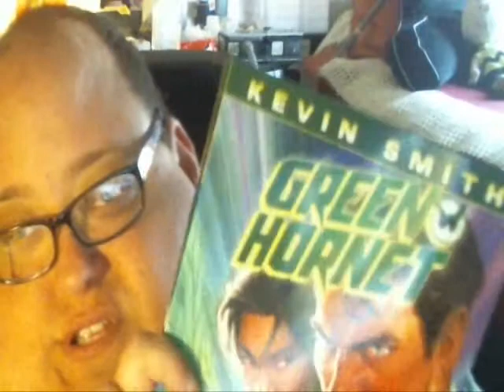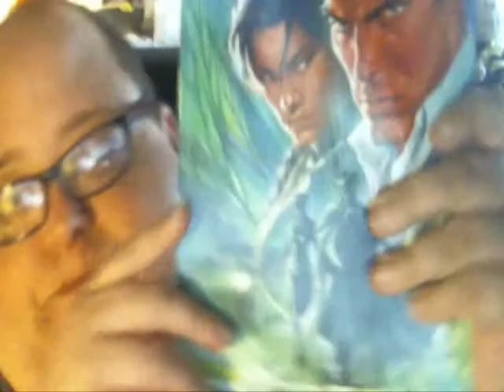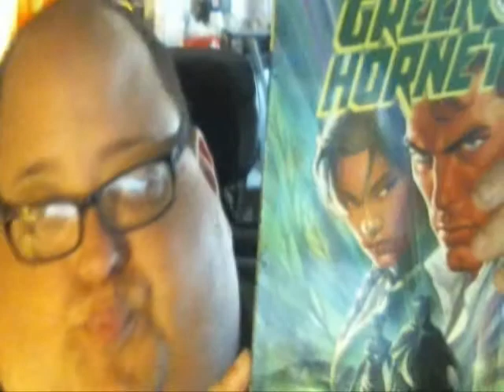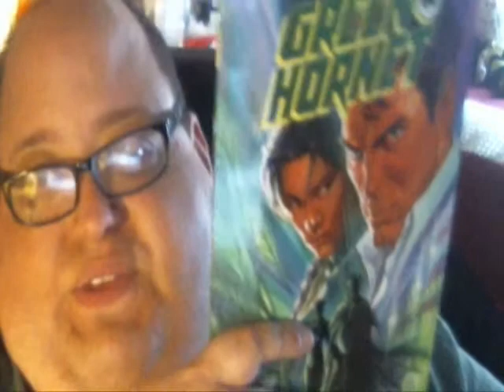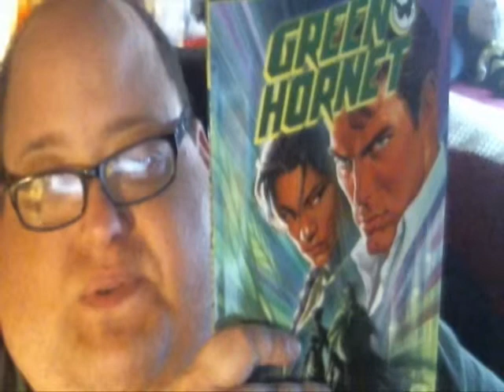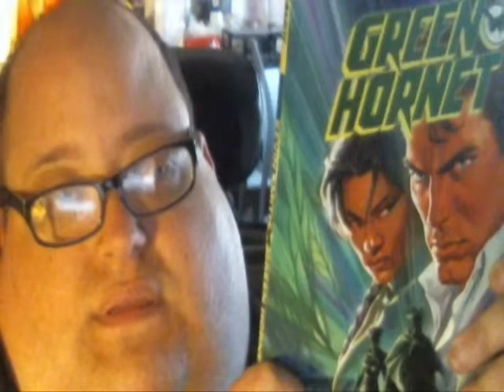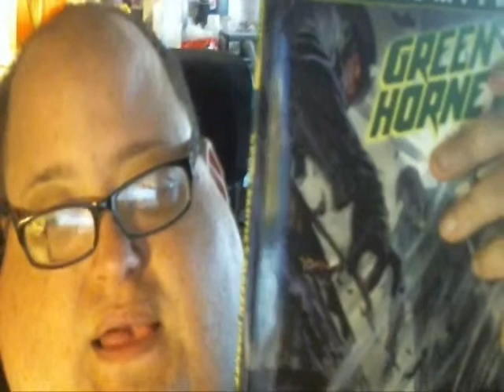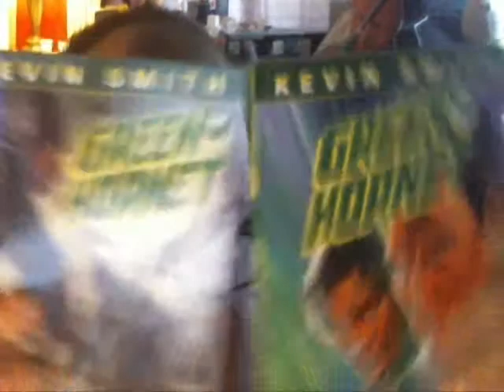Hornets Sting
A review of Graphic Novel of the Green Hornet off of a screen play written by the famous Kevin Smith